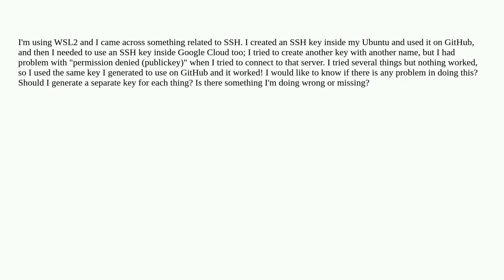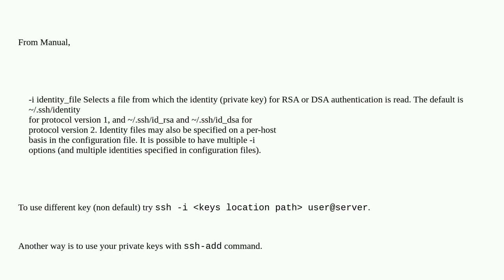Can I use the same SSH key in different places?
A special thanks goes out to the community

  ssh